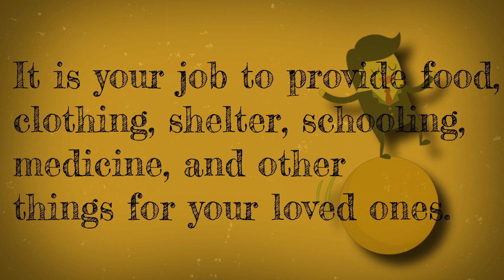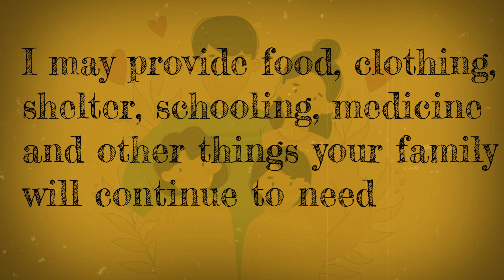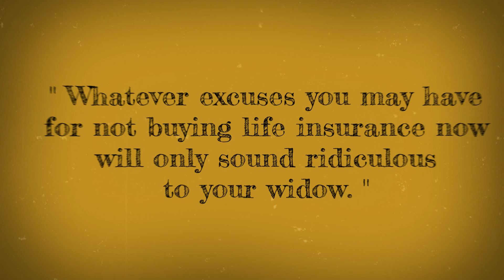A LOVE LETTER: Ano ang nais sabihin sa iyo ng Life Insurance Policy mo? 😍💸😇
Nabibigatan ka na ba sa Life Insurance mo? Tila ayaw mo ng ituloy ito?
Ating basahin ang liham na ito na tutulong sa iyo para mas maintidihan mo
ang halaga ng Life Insurance policy na kinuha mo.

Learn more about IMG and how it can help you!
ATTEND OUR FREE WEBINARS!

✅ RESERVE your SEAT here so I can contact you for our LIVE webinars

✅ LEARN MORE!!!
To get a COPY of the SECRET to SAVING and BUILDING your FUTURE